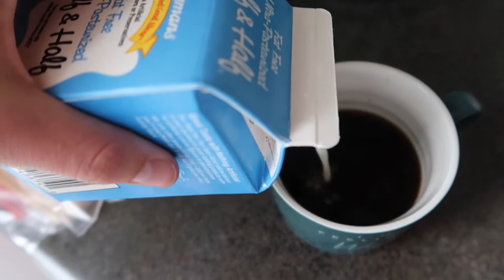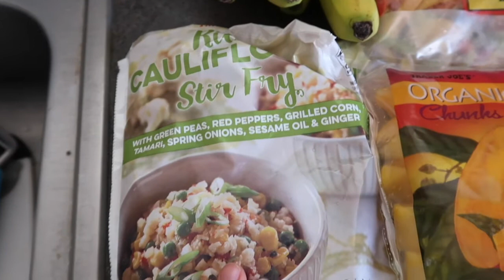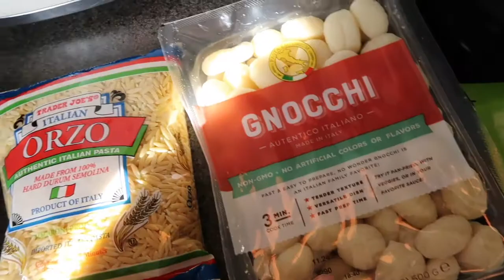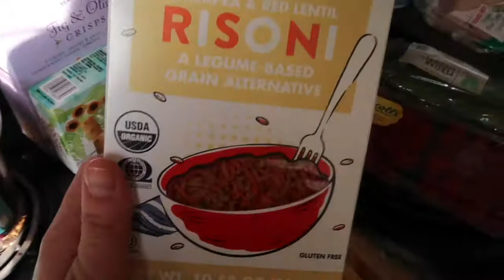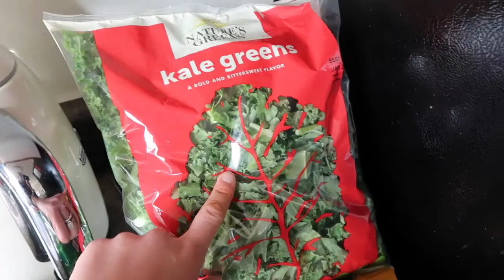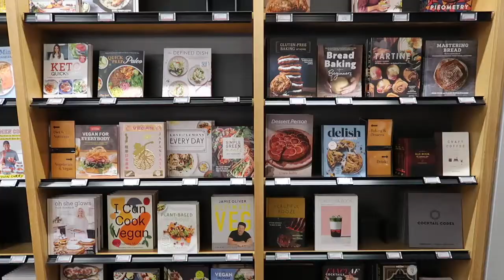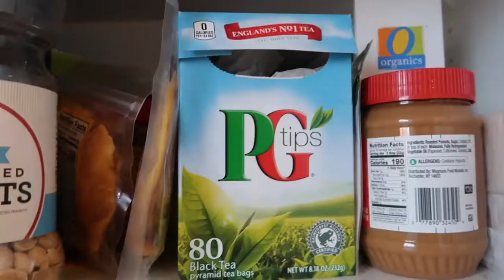VLOG: Day in My Life: Getting out of a rut, SoulCycle & Trader Joe's Haul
★EQUIPMENT USED: Canon GX7 Mark ii